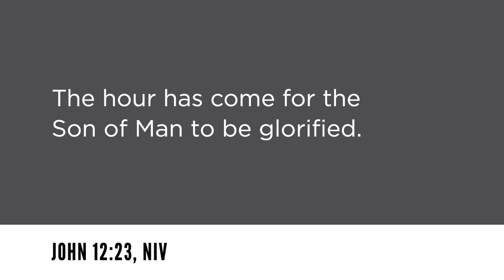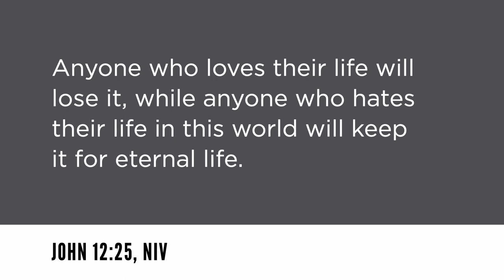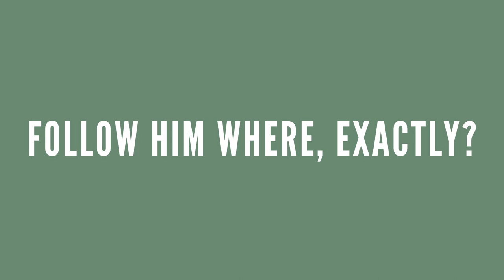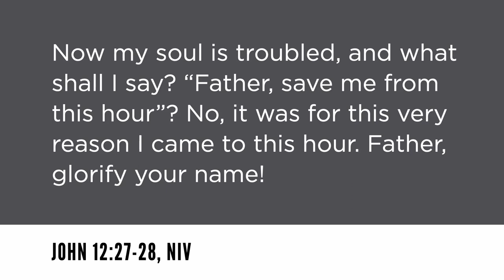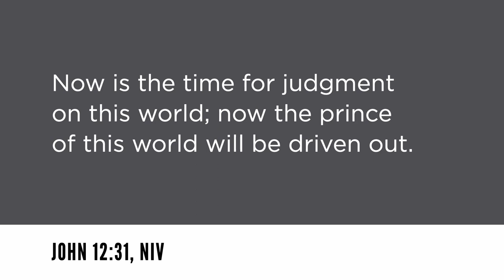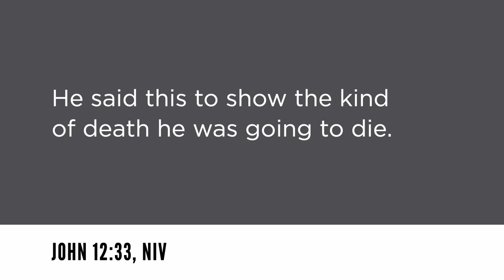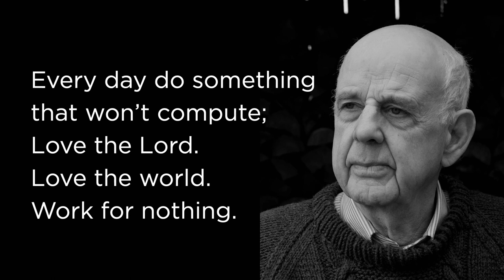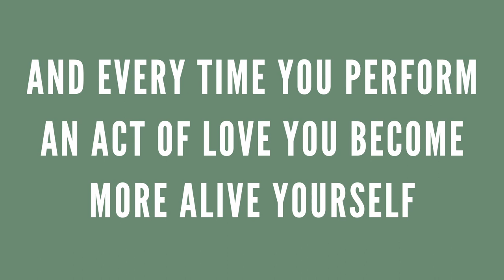Resurrection Life - Ty Gibson // April 8, 2023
Pastor Ty brings a message of God's Secret Law of the Universe, His love for us being displayed through the life, death and resurrection of Jesus the Messiah.